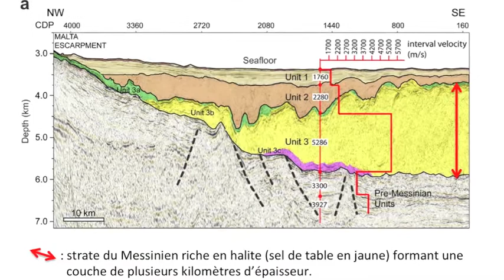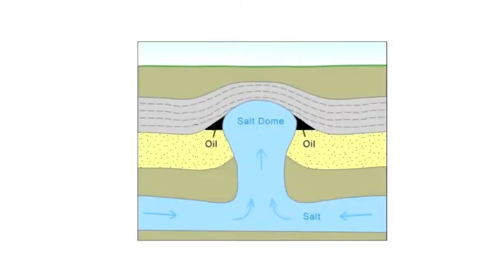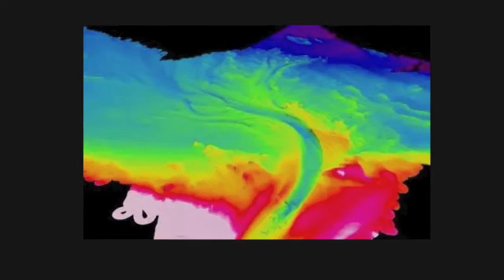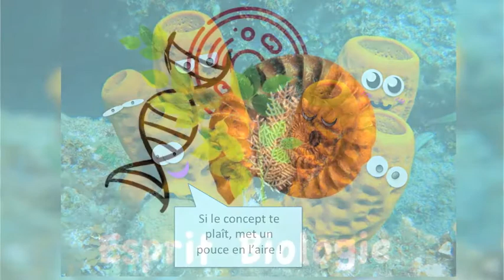Des lacs sous l'eau !? (shot #1)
L'une des caractéristiques les plus folles de l'univers de bob l'éponge est sans doute le lac sous-marin. Fantaisie de l'auteur ? En vérité, de tels lacs existent bel et bien, mais je déconseillerait bob l'éponge de s'y baigner... Cependant, ces lacs représentent aussi une occasion d'en apprendre plus sur la vie dans les milieux extrêmes et d'appliquer ces découvertes à l'exobiologie ou l'étude (théorique) de la vie extraterrestre.

Principales sources :
- Article de Oceanography à propos des recherches entreprises par l'exploration E/V Nautilus
- Article de Nature à propos de l'assèchement puis du remplissage de la Méditerranée au messinien